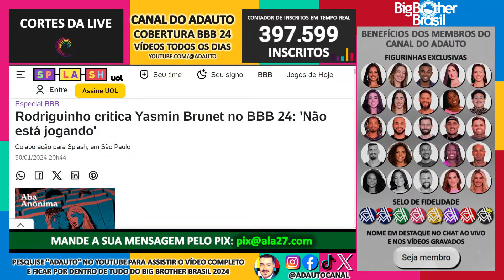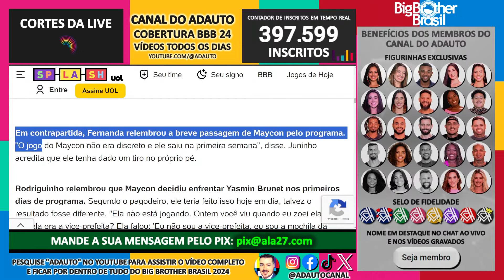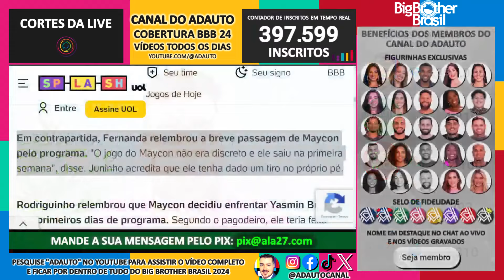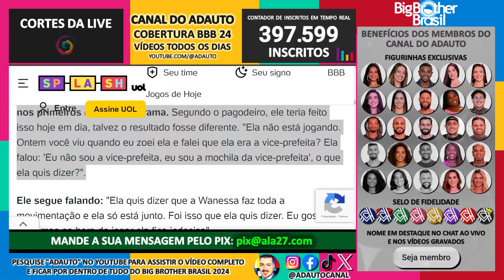BBB 24: Rodriguinho critica jogo de sister do camarote no BBB 24: "Ela não está jogando!"